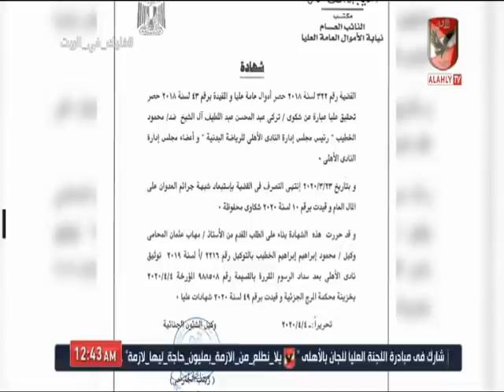" شهادة للتاريخ " نص قرار النائب العام فى قضية تبرعات ترك ال شيخ لنادى الأهلي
ضيف الفقرة
محمد عثمان ـ المستشار القانوي للنادي الأهلي السابق